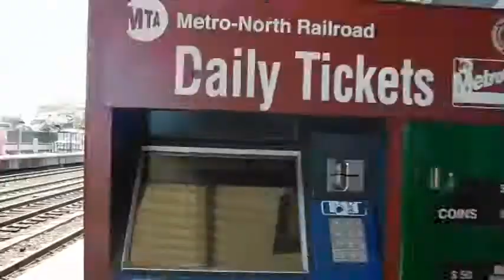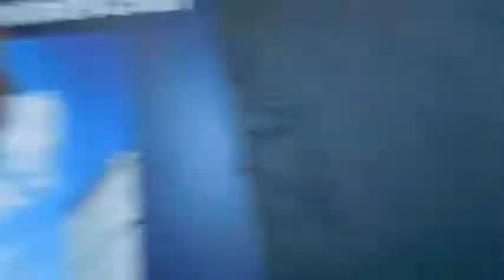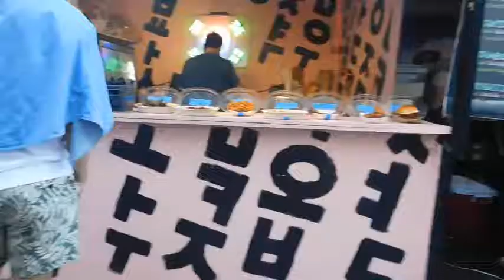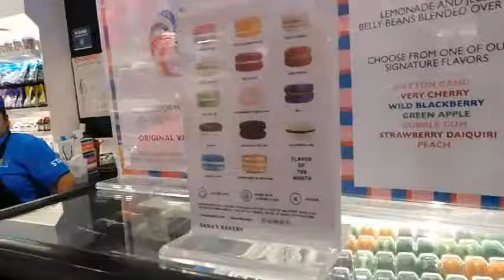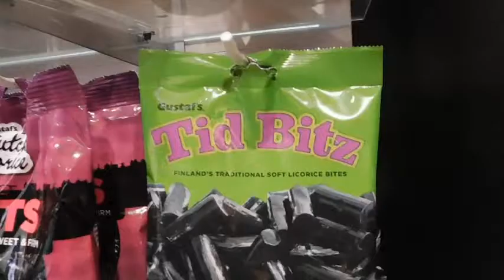(Vlog #5) Adventures in NEW YORK!! Pt.1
Musically: Surfer_ollie

Musically: Hazeleyedmonster